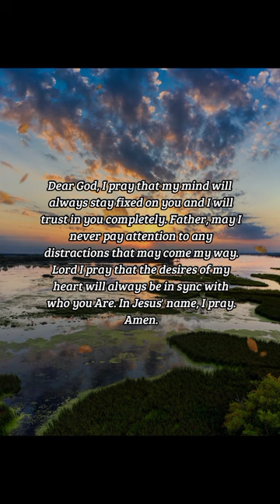BIBLE VERSE OF THE DAY - December 30, 2022 | morning prayer | Your Daily Dose of God's Word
Delight thyself also in the LORD; and he shall give thee the desires of thine heart.
-Psalms 37:4

INSPIRATION:
This Christian life is all about putting our trust in God. To delight in God means to put our trust in Him and to keep Him as the source of our joy, our peace – our lives. When we delight in the Lord, we will be able to receive the desires of our heart – which will always be pure in nature.

PRAYER:
Dear God, I desire to know and have more of you in my life. There is nowhere else where I can find your goodness, your love, and your faithfulness. I pray that all those who have not come to the knowledge of your goodness, Lord, will be able to receive the revelation too. In Jesus' name, I pray. Amen.

us